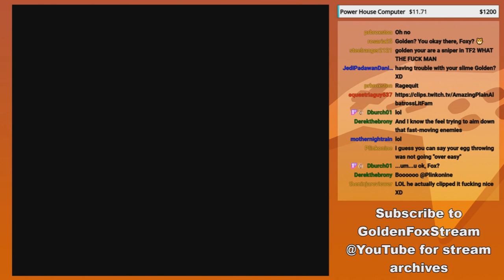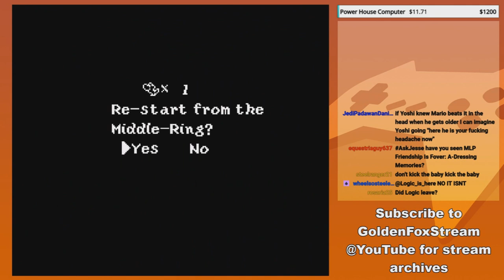Vlad's dying laughter - GoldenFox Plays Super Mario World 2: Yoshi's Island Pt. 29